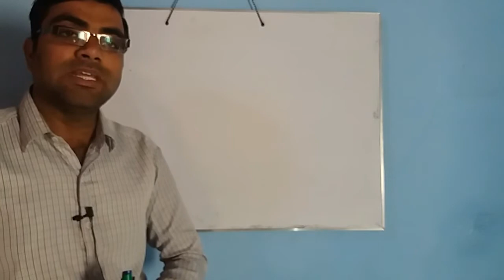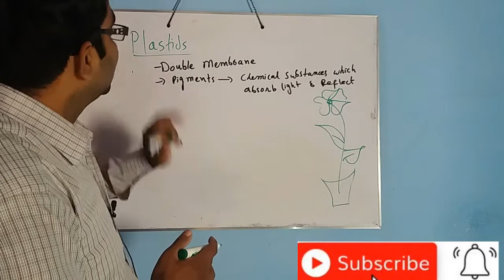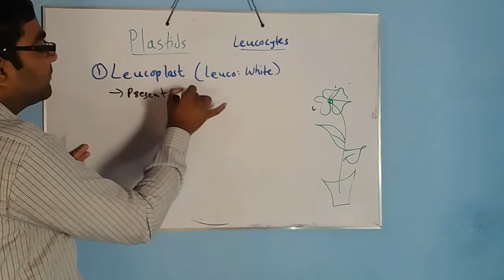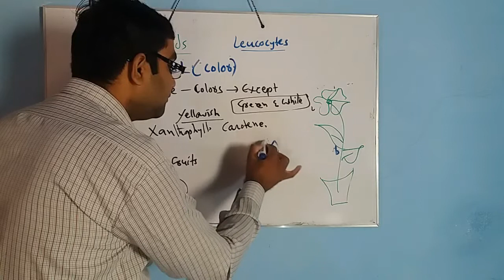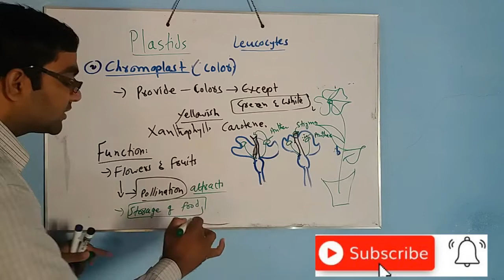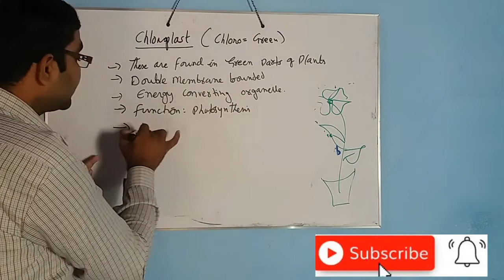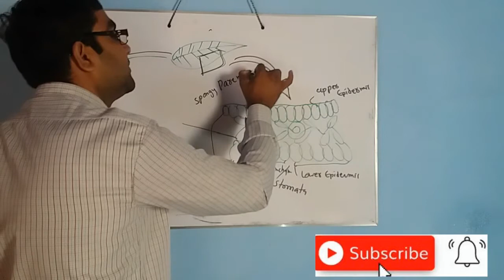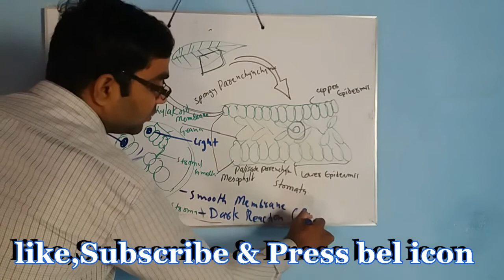Plastids||Chloroplast||Chromoplast||Leucoplast||Energy Converting Organnelle Cell Biology NEET AIIMS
Welcome to the Channel  ,here are more videos on this chapter and others of Biology
Sir Fayaz is Lecturer of biology at PAKTUTK INTERNATIONAL COLLEGE
he has M.Sc in Zoology and bachedlor of education ,He is Motivational speaker and corporate trainer

be in touch at my Facebook page for Daily mcqs and updates

punjab board
Everyday science
ISRA MEDICAL COLLEHE
INDUS MEDICAL COLLEGE
O LEVEL
A LEVELS